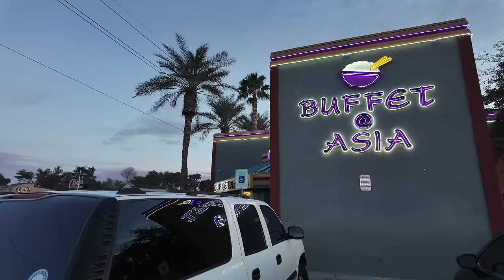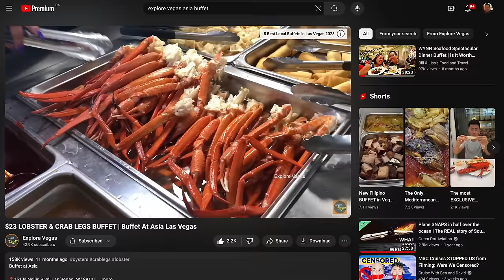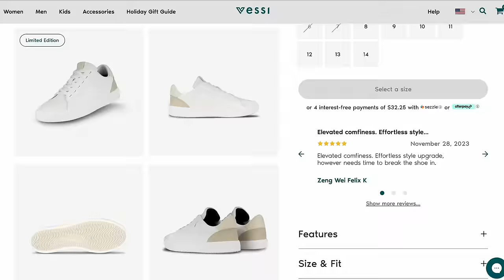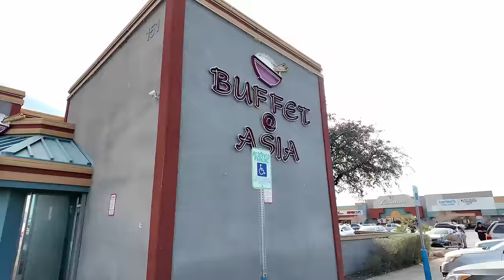Cheapest Lobster and Crab Buffet in Las Vegas! $23 Amazing Seafood Feast!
A while ago, I got a chance to visit an amazing Lobster, Crab and Seafood buffet over in the Las Vegas Chinatown at the Imperial Buffet and it was quite amazing.  And while the price was about $45, it was great value with all the great dim sum, grilled items and of course the seafood.

This time, I'm in search of the Asian buffet as well and hopefully one that serves lobsters, scallops, crab, sushi and all the great comfort foods.  And as luck would have it, I think I may have just found that and it may also be the cheapest lobster buffet in Vegas!  This is at a place called Buffet@Asia and it was due to Flynn and Rose from @ExploreVegas  that I found out about this buffet.

This is tremendous value as not only is the buffet huge, but they keep this well stocked... from the lobsters to the dungeness crab, snow crab, oysters and more!  And it gets better because if you happen to feel a bit thirsty, they have beer at $3 per bottle and it's 2 for 1!  So 2 beers for $3!  That's cheaper than water at CVS on the strip!

Here are some useful links:
 • Buffet@Asia (Nellis Blvd)  - featured in the video
    • Weekend Lobster and Crab Seafood Buffet - $23
    • 151 N Nellis Blvd, Las Vegas, NV 89110, United States
 • Buffet@Asia (Original Location)
    • Menus may vary
    • Parking lot, 2380 S Rainbow Blvd, Las Vegas, NV 89146, United States
 • Buffet@Asia (New Location)
    • Menus may vary
    • 4090 S Eastern Ave, Las Vegas, NV 89119, United States